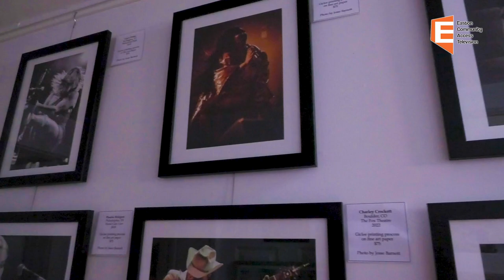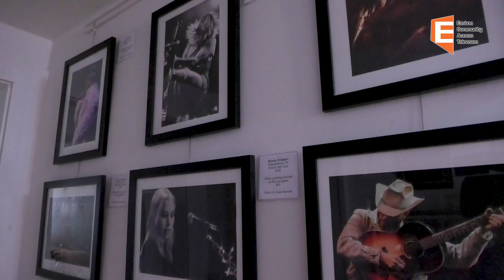Easton Shovel Town Cultral District CO-OP Artist Jesse Barnett 2/17/23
The Easton Shovel Town Cultral District Art CO-OP ART Matters, Easton MA features local artists in their gallery which is rotated throughout the year. This month they are featuring Jesse Barnett. We caught up with him about his colletion. Easton Shovel Town Cultural District